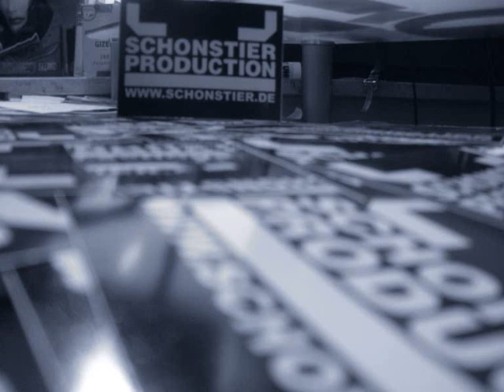Petit - Gute Musik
Neuer Track von petit! Checkt ladet sein aktuelles album runter!

Sketches: F zum unk